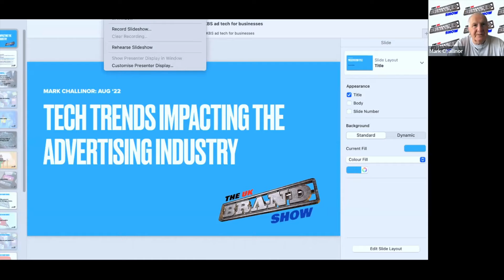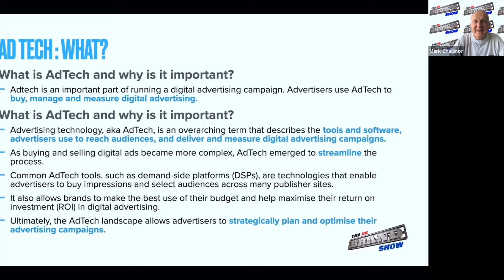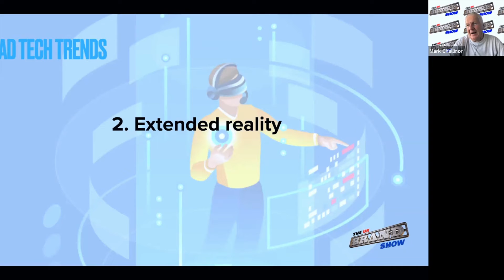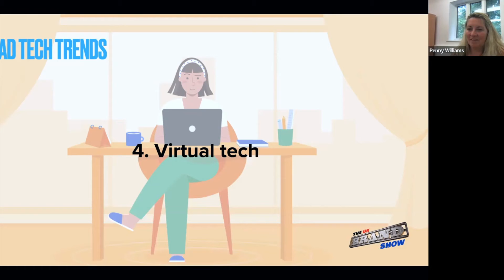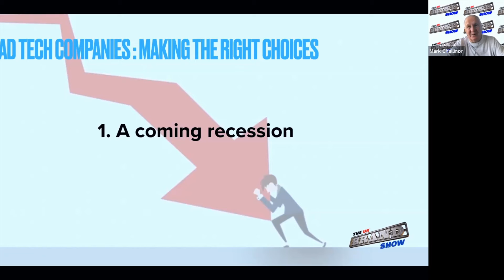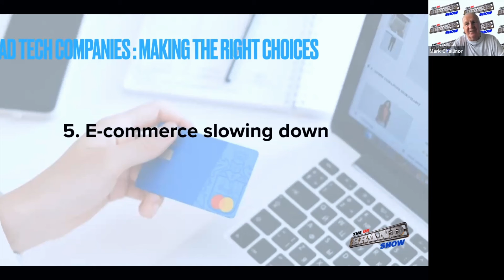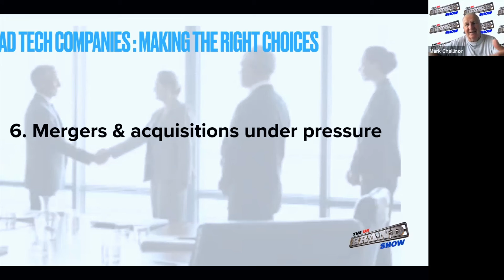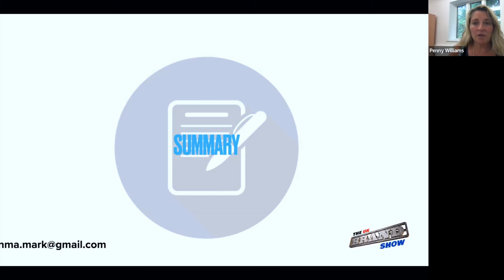UKBS AdTech: what all businesses need to know (Aug 22)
Penny and Mark discuss what AdTech is and how it can help your business in the Digital advertising world. Plus what you need to know around cautions on who to partner with in the space. A no-nonsense assessment for non tech leaders in businesses big and small.